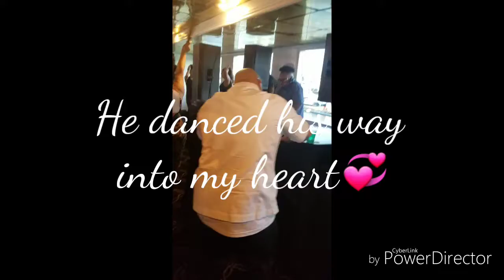Underground Yatch party 2018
Come with me on this musical yatch for some music, food, and let your hair down.